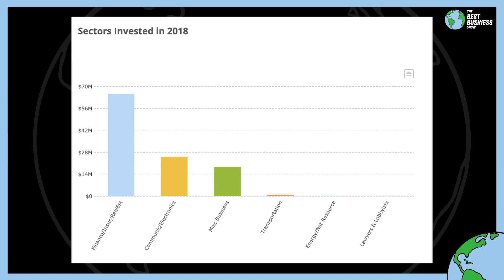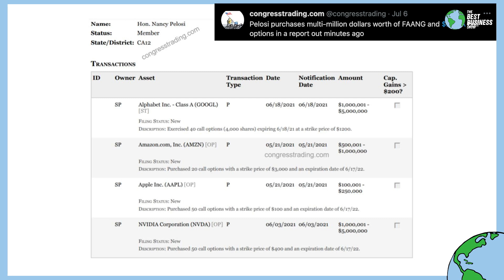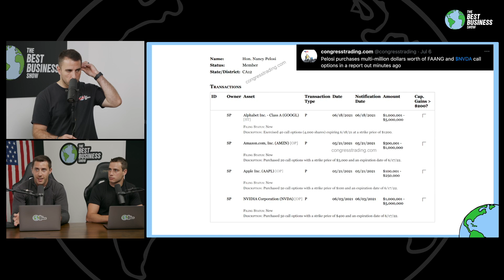Nancy Pelosi Is The Best Inside Information Trader On The Planet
Of course she is! She has all the inside information! No one gets Tendies like Nancy.